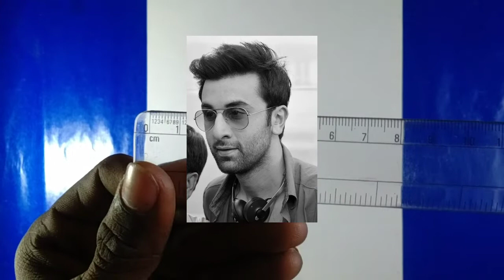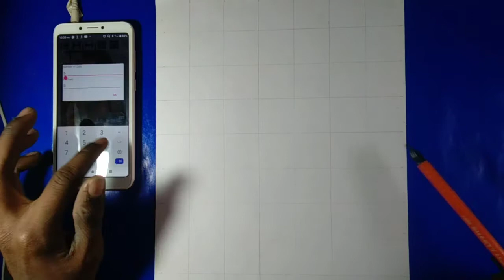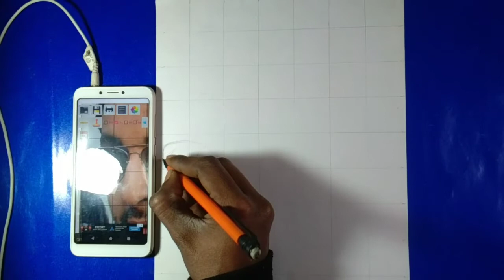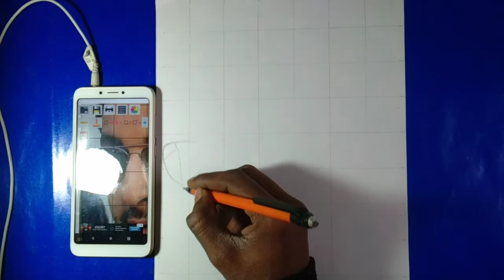( RANBIR KAPOOR) 👍😉/how to outline draw /step by step🙂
video link-